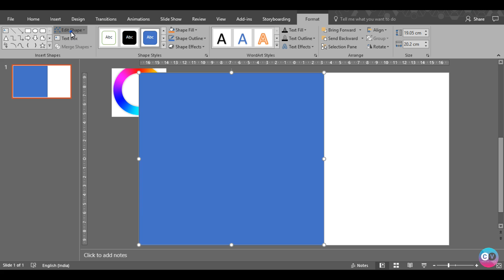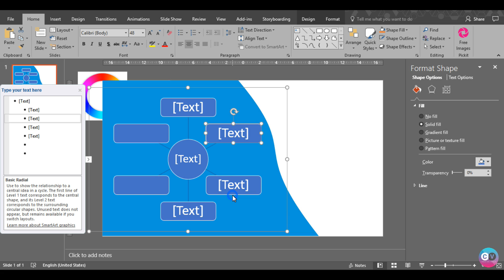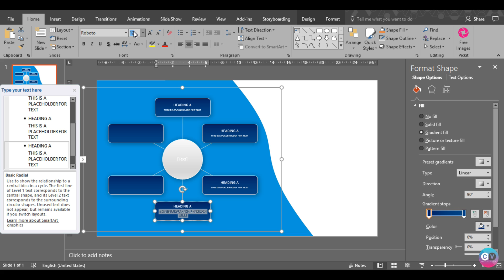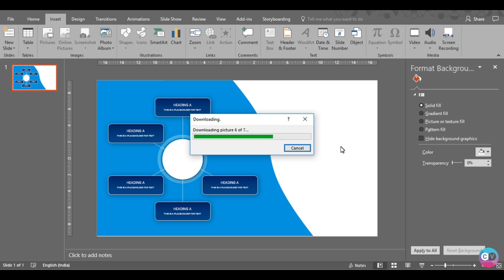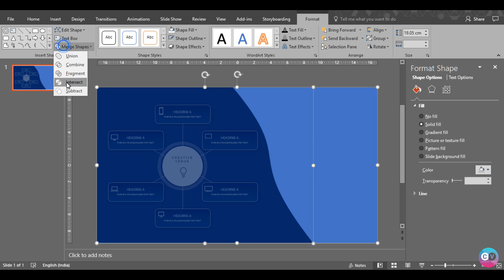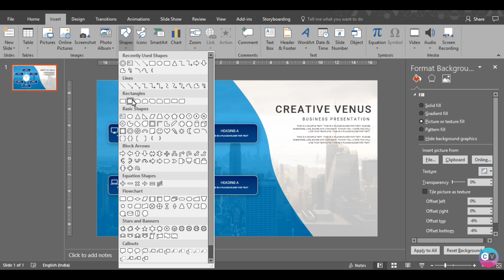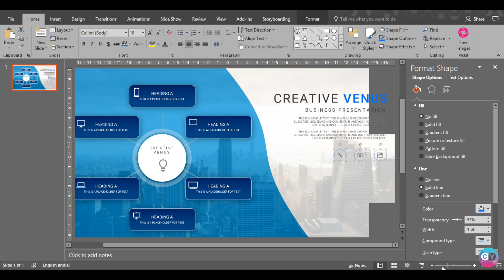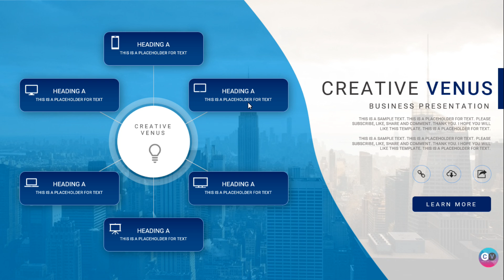How To Design Creative SmartArt for Presentation in Microsoft Office PowerPoint PPT